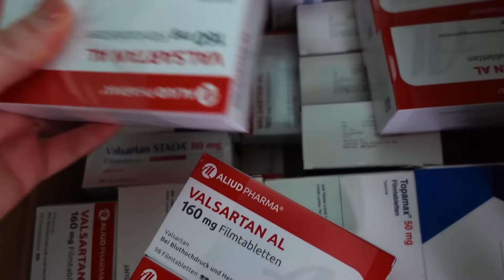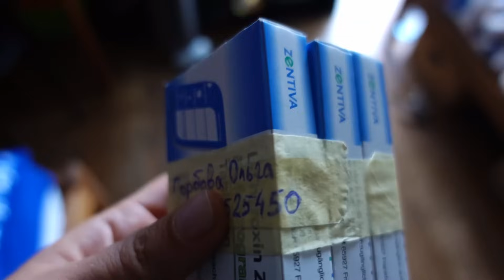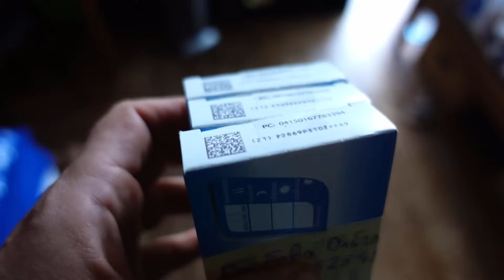Війна#21 Помер мій дядько і його жінка / Ящик турнікетів і кровоспинні пов'язки / осінь 2022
Влог за вересень 2022 року. Ми так сподівались, що війна закінчиться швидко... Весь час провожу параллелі. Цікаво мені монтувати  в такому форматі) Так, ми всі дуже змінились за цей час, і внутрішньо, і зовнішньо. Ми всі пережили багато стадій проживання цього кошмару. І знайшли своє , нехай і хитке та химерне, місце...
Реальність, де найцінніший скарб - це турнікети та спкійні  безпечні ночі для дітей...
З хорошого-я справді починаю трошки повертатись до себе тої, якою я була.
як буде далі- час покаже.
А вам як? Ви не плутаєтесь в моїх роликах?

Привіт всім друзям України) Це-BEE mama або Олена Грицай, я радіо- та телеведуча, актриса.Я волонтер, допомагаю переселенцям та нашим найкращим у світі ЗСУ. Люблю Україну, вірю у неї і роблю все можливе для Перемоги.
Тут на вас чекають україномовні влоги, тому що з початком повномасштабного нападу росіі на Україну наша родина принципово перейшла на українську.  Але як з пісень слова не викидають, так і вирішила не викидати з життя  1000 російськомовних  роликів про нас, від 2017 року. Тим паче, що всі вони наповнені теплом, родинним затишком, любов'ю до своєх землі , до України та друзів, і зберігають найважливіші моменти нашого життя.
У березні 2022 року ми з дітьми переїхали в Закарпаття, де я відкрила волонтерський склад , а потім допомагала опікуватись прихистом для переселенців, через який  пройшло більше 300 людей. Ролики про це під назвою: "BEEmama_війна, Від першого дня війни до переїзду в ліс у квітні 2023"
Я пронумерувала їх для вашої зручності.Приємного перегляду!